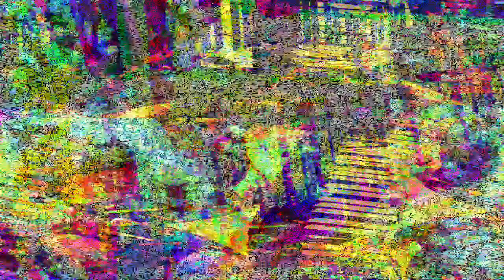[EPILEPSY WARNING] Movie 23 03 01 18h45m26s